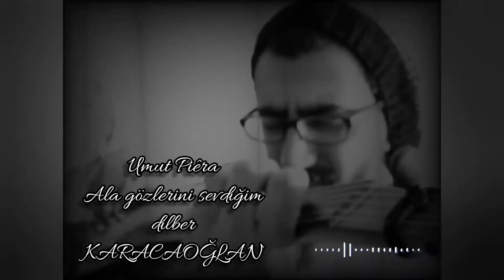Ala gözlerini sevdiğim dilber COVER Umut Piera